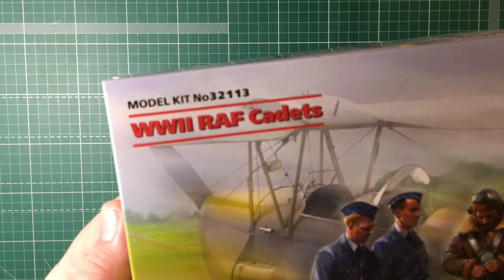Обзор сборной модели 32113 Курсанты RAF II МВ